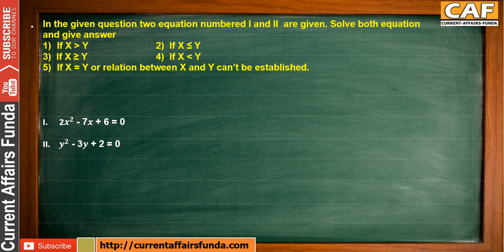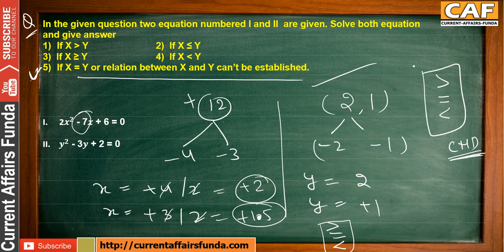Quadratic Equations asked in SBI PO Prelims 29 April | 5 Marks Very Easy ....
Quadratic Equations asked in SBI PO Prelims | 5 Marks Very Easy .